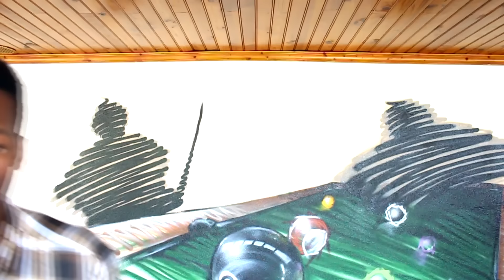JOGOS OLÍMPICOS DOMÉSTICOS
Ficam aqui as minhas sugestões..